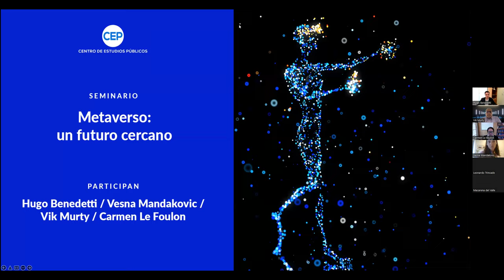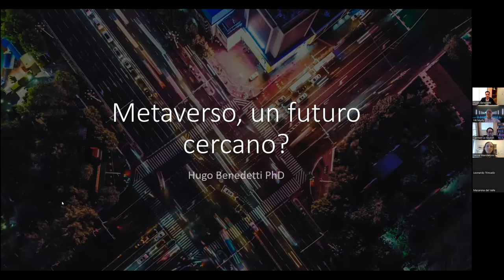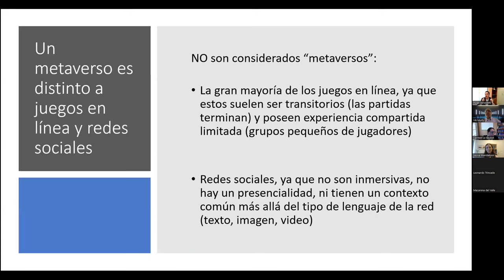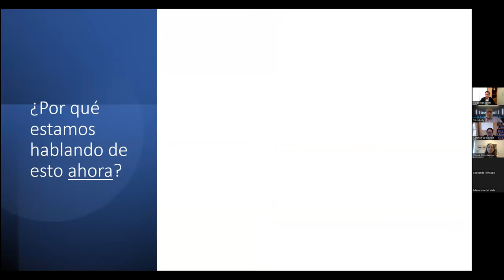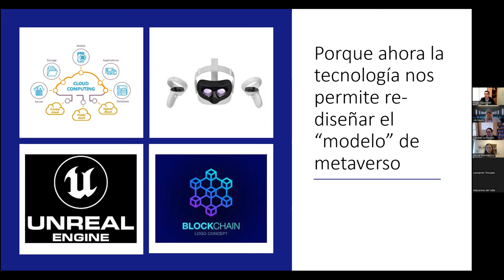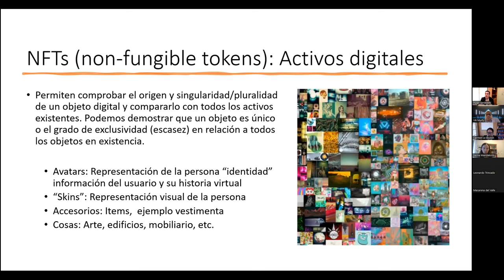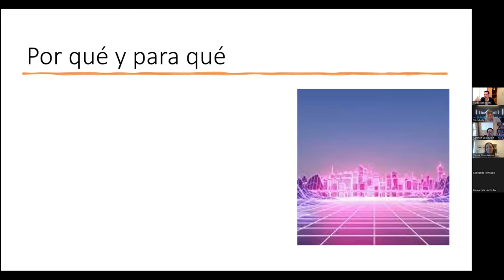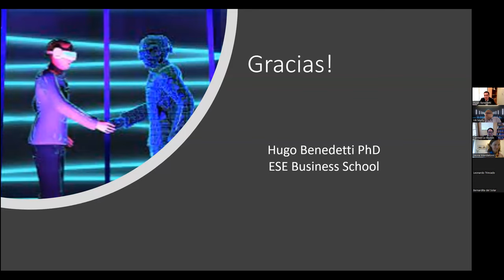Metaverso: un futuro cercano (T)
PRESENTA
Hugo Benedetti. Ph.D. en Finanzas, Director Executive Master en Finanzas e Inversiones, ESE Business School, Universidad de los Andes.

COMENTAN
Vesna Mandakovic. PhD en Economía, profesora asistente, Instituto de Emprendimiento (IE), Facultad Economía y Negocios, Universidad del Desarrollo.
Vik Murty. MBA, b.i.t.s. Director Curricular de Tecnología, Facultad de Economía y Negocios, Universidad del Desarrollo.

MODERA
Carmen Le Foulon. Investigadora y Coordinadora del Área de Opinión Pública, Centro de Estudios Públicos.